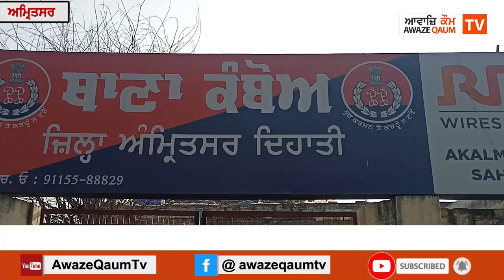ਮੁਰਾਦਪੁਰਾ ਦੀ ਆਬਾਦੀ ਰਾਮਪੁਰਾ ਦੇ ਗੁਰਦੁਆਰਾ ਬਾਬਾ ਸੁਰ ਸਿੰਘ ਸ਼ਹੀਦ ਦੇ ਪ੍ਰਬੰਧ ਦੀ ਜਿੰਮੇਵਾਰੀ ਨੂੰ ਲੈਕੇ ਹੋਇਆ ਵਿਵਾਦ